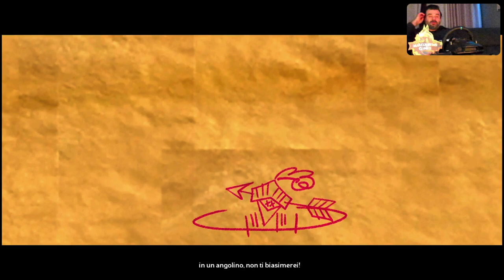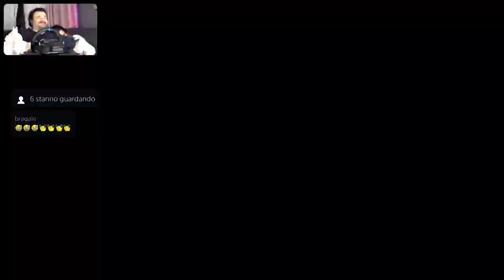Tiny Tina's Wonderlands [PS5-ITA] Tinaaaaaaa Marcodrums Games in Live 26/3/22